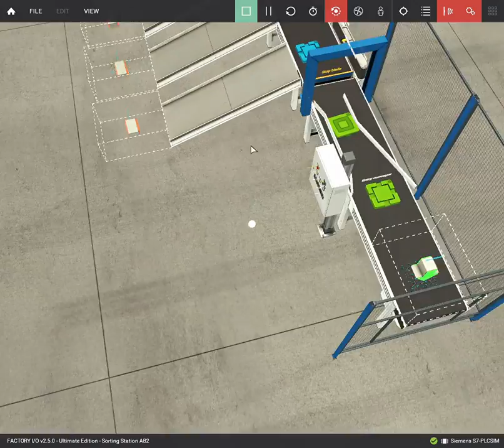Sorting Station - TIA Portal & Factory I/O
Video example for the solution implemented for Industrial Automation subject.